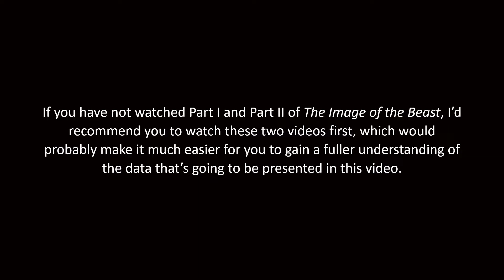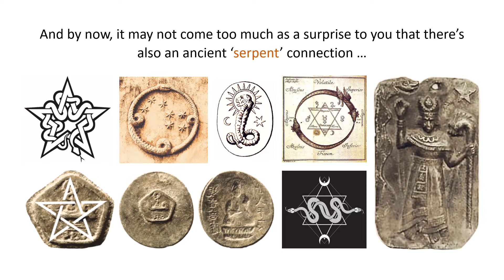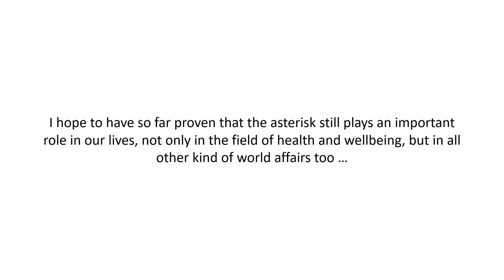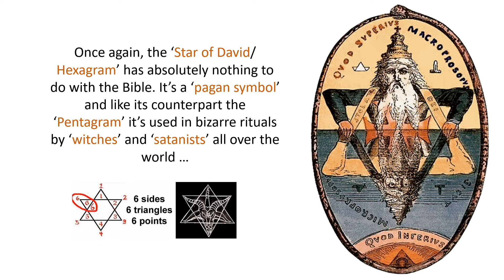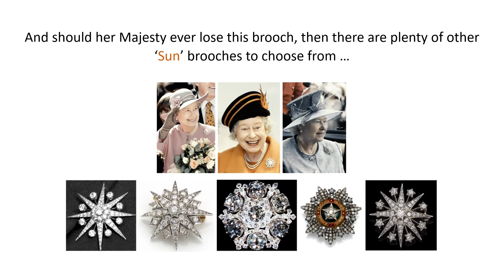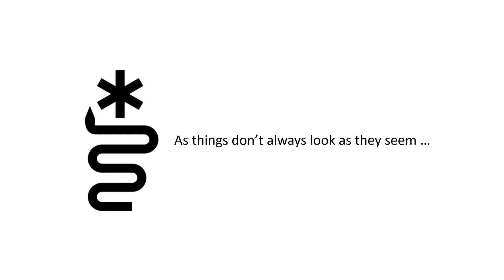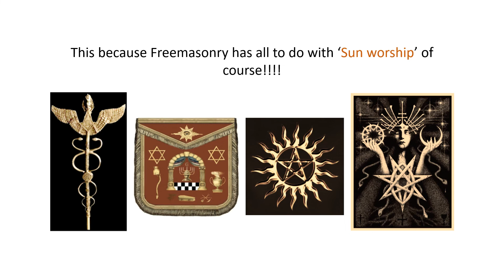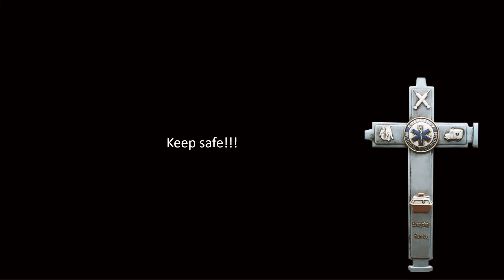The Image of the Beast - Part III - Know Thy Logos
Must watch! If you don't watch this, you won't know what controls you!